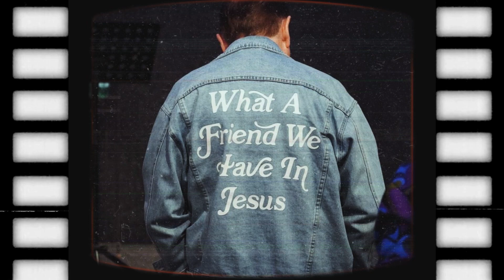My Story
Short version of my life.